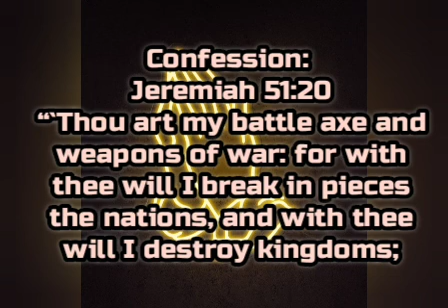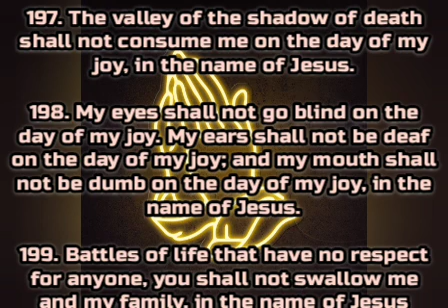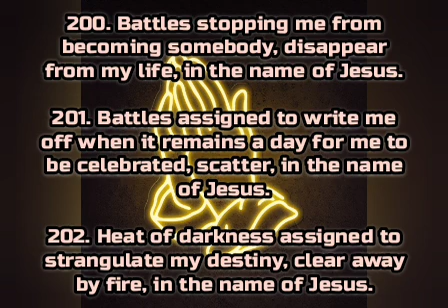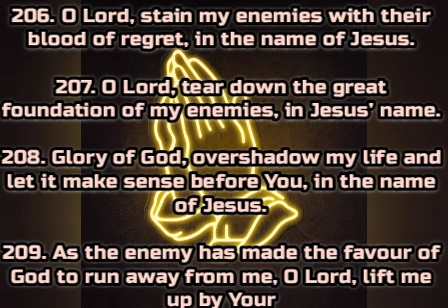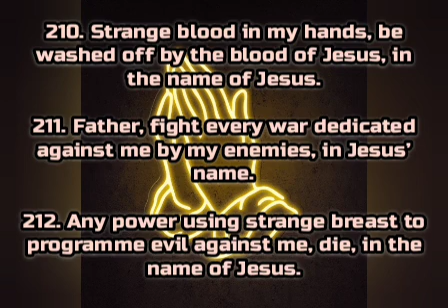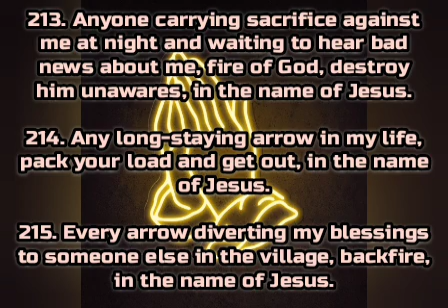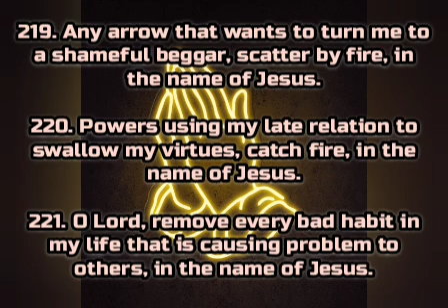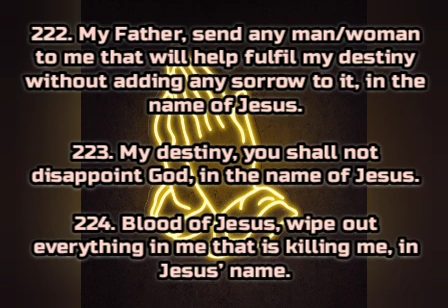SECTION 2 | DAY 8 | MFM 70 DAYS PRAYER AND FASTING PROGRAMME 2021 EDITION